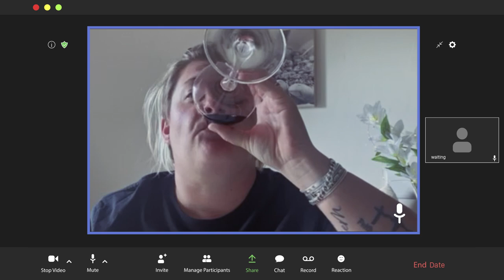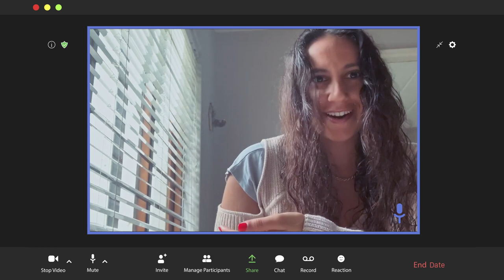Jamie-Lee Sexton - It's True (Official Video)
It's True - 1st single from the EP Medicine Woman

Directed by: Tash Casey
Make-up by: Melissa Claassen
Styling by: Shiran Weltsman
Produced by: Stella June Pty Ltd

Lyrics:
Hey lover I’m coming over
What’s your apartment number down in Rover
I got the lemon and the gin
Knock knock let me in
Our bodies pressed together

So we
Slow dance go fast
Left right our feet together
Gin’s kicking in go faster
Wait slow it down
I’m falling for you it’s true I do
Wanna do what lovers do
With you

So don’t deny it
We can’t fight it
It’s true
No we can’t fight it
Don’t deny it
It’s true

So lover now we’ve been drinking
And the way your body movin got me thinking
We’ve got the evening side by side
The mood set just right
So here’s to us
You know what I’m thinking

So we
With you

It’s true
Don’t deny it
It’s true

I wanna do
The things the things la la lovers do
It’s true it’s true
I wanna do
Let’s fall into a night designed
For two

It’s true
Don’t deny it
It’s true

Don’t deny it

It’s true
No we can’t fight it (fight it)
Don’t deny it (deny it)
It’s true

It’s true
It’s true
It’s true